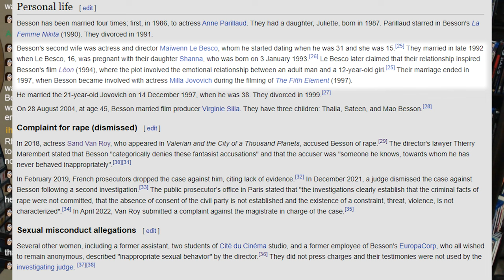YMS discovers that Luc Besson is a weirdo